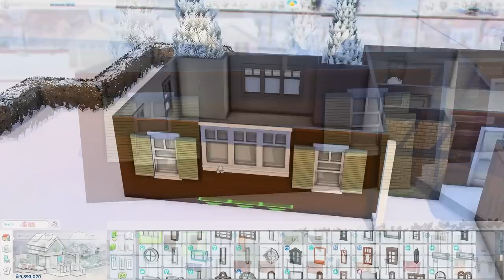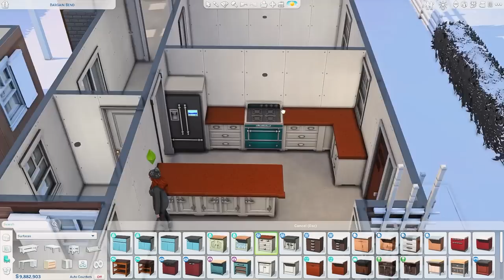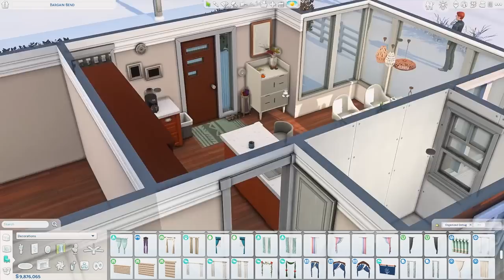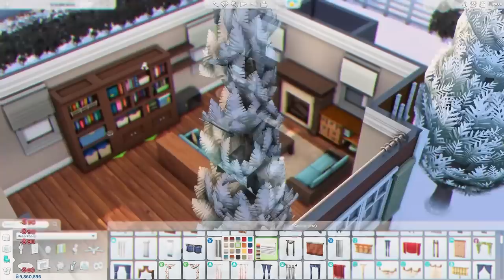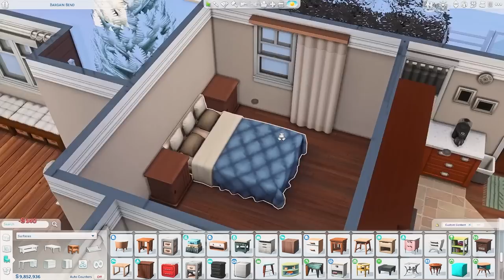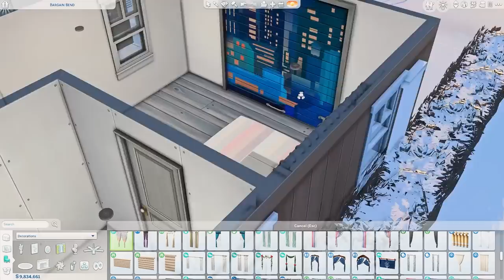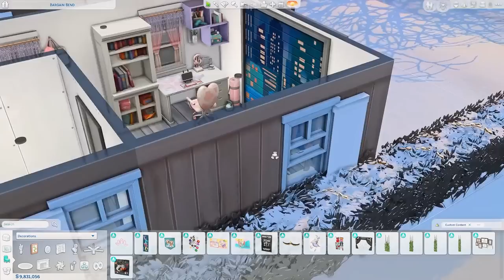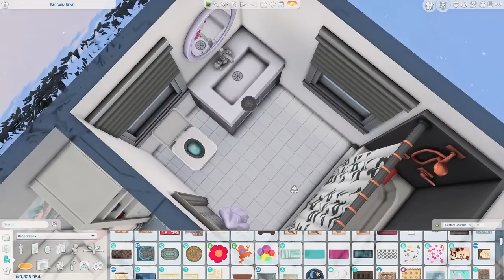Simple Winter Family Home ❄️ | The Sims 4 Speed Build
bb.moveobjects on
bb.ignoregameplayunlocksentitlement
bb.showhiddenobjects
bb.showliveeditobjects

♡ Simple Winter Family Home
♡ 2 bedrooms (2-3 sims), 2 bathrooms
♡ §107,928
♡ Built in Willow Creek
♡ 30x20

♡ All my creations can be found on the gallery under